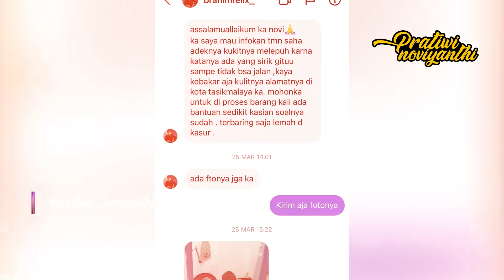MERINDING, ANAK 14 TAHUN DI S4NT3T TEMAN SEKOLAH HINGGA LUMPUH DAN WAJAH RUS4K | PRATIWI NOVIYANTHI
Assalamualaikum guys,